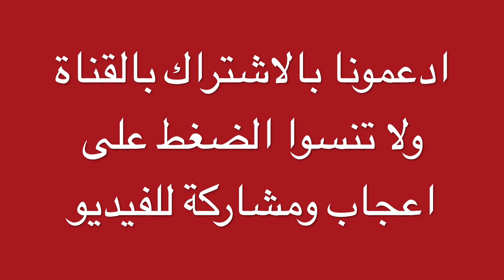اخطر 8 طرق في العالم!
اخطر واجمل 8 طرق في العالم!

على الرغم من أن الطرق تلبي احتياجاتنا للذهاب من مكان إلى أخر، إلا أن هناك طرق قد ترجعنا خطوة للوراء نتيجة للذهول الناتج عن خطورتها. حيث تمتلك هذه الطرق تاريخا طويلا من الحوادث والقتلى.
لكن إن كنت من محبي المغامرة والقيادة معا، فإليك مجموعة من أخطر الطرق في العالم. بالتأكيد سوف تود أن تجرب أحدها !

للمزيد من العجائب والغرائب تابعوا قناتنا

١- طريق شمال يونغاس
٢-طريق BR-116
٣- طريق سيتشوان
٤- طريق ستلفيو باس
٥- طريق وادي سكايبرز
٦- طريق ترولستيجن
٧- طريق الهيمالايا
٨- طريق جسر أوهاشي

اذا اعجبك المقطع الرجاء عمل اعجاب وتعليق ومشاركة